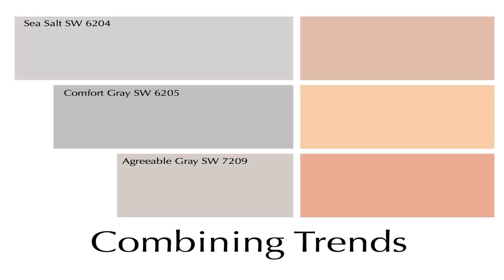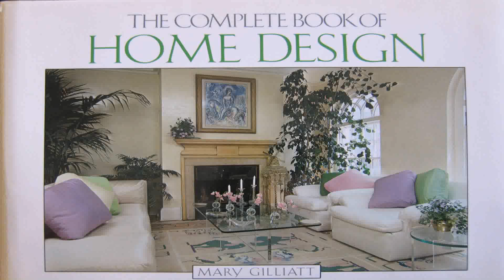Home Decor Trends Spring 2015